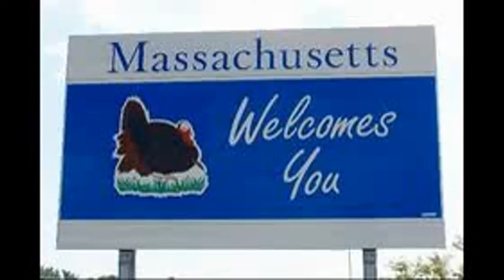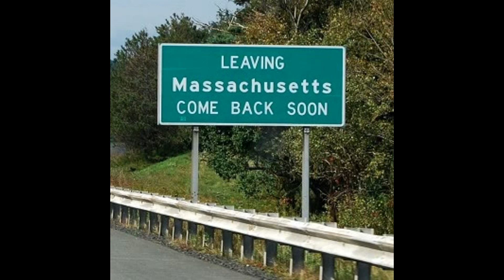Driving In Massachusetts 092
Bad drivers and random incidents while driving.

00:09 Traffic Jam
00:24 Worcester PD Ambulance Escort
01:07 Leominster FD Response
01:27 Getting Frustrated
01:57 Indecision
02:16 North Haven, CT FD Response
03:00 Race Day on Interstate 91
03:21 At least he signaled
03:34 Hudson FD Response
03:55 I am invisible
04:01 Medstar Response
04:10 Merge Fail
05:05 Passing on the Right
05:21 Chupacabra
05:35 West Boylston PD Response

Massachusetts and Connecticut USA
Using two Genius DVR FHD590 Cameras